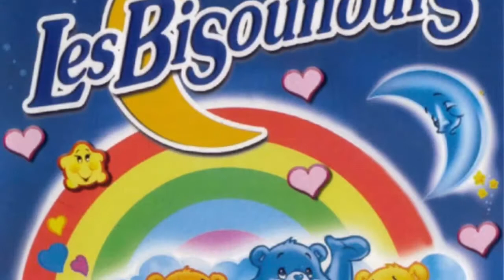Cover #24 - Je veux être un Bisounours